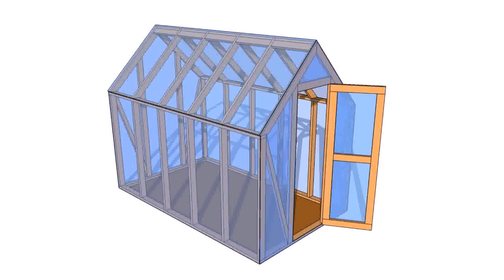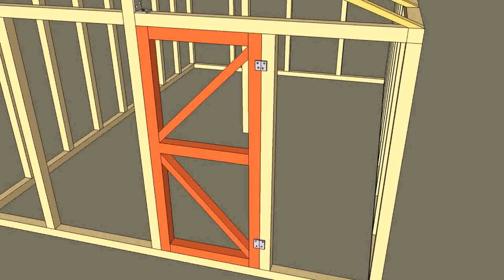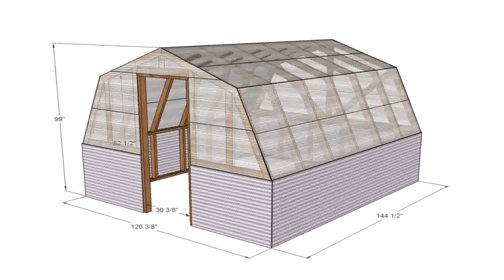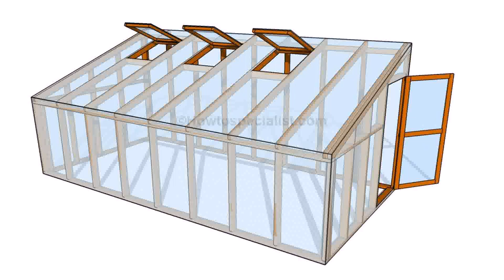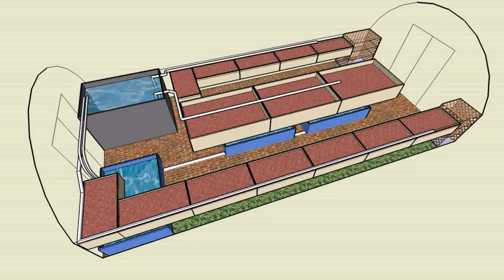Small Indoor Greenhouse Plans - DaddyGif.com (see description)